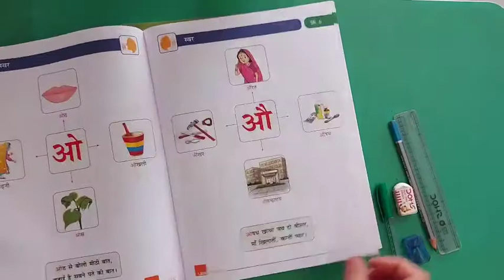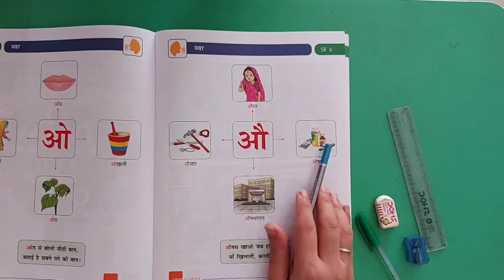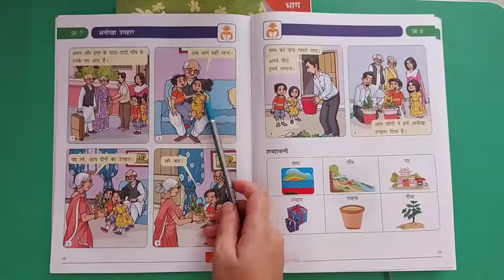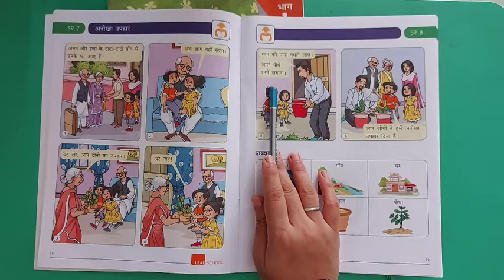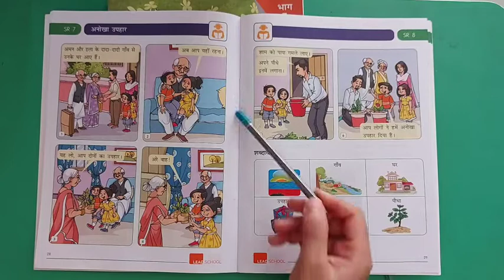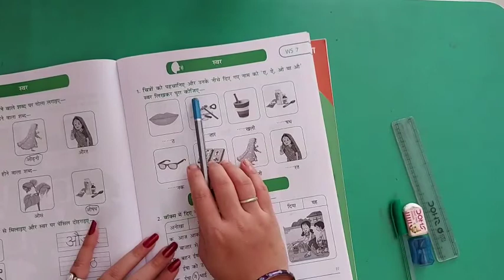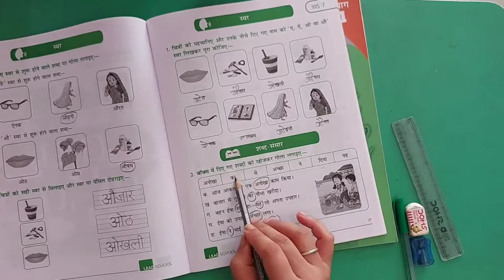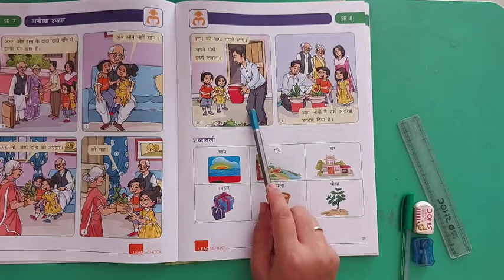ANURADHA MAM +SUBJECT- HINDI+ STD-1+UNIT-2+DAY-7